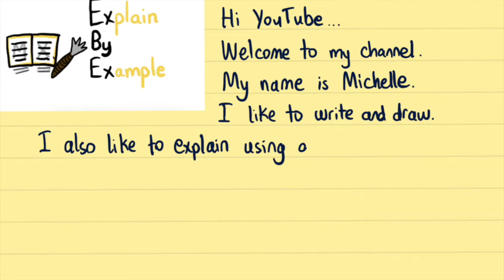What is Explain By Example?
Hi YouTube,

Explain By Example started off as a written blog in November of 2019. Mainly out of boredom.

After many requests (a total of TWO overwhelming request) the blog has been adapted for YouTube.

- The creator of Explain By Example